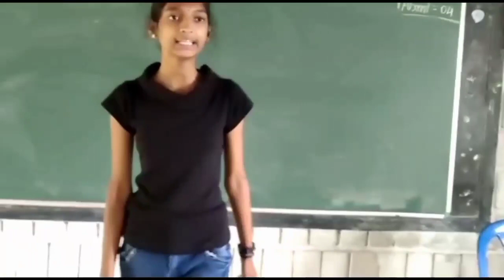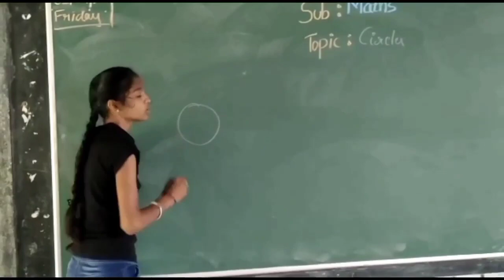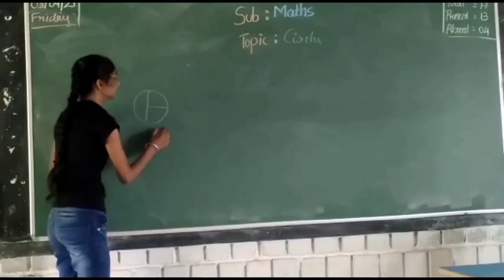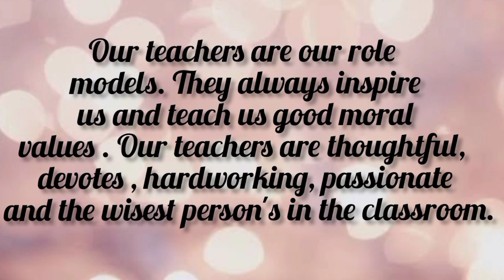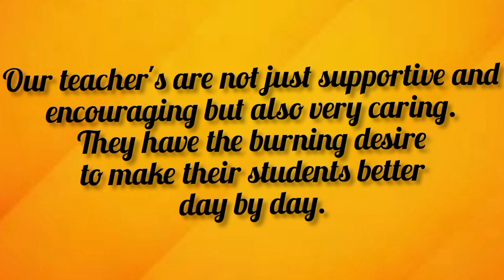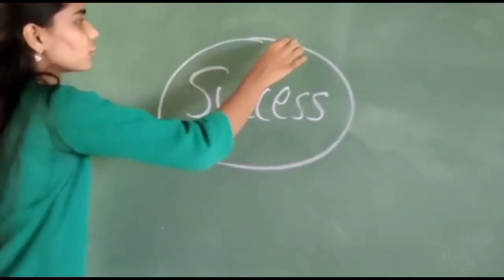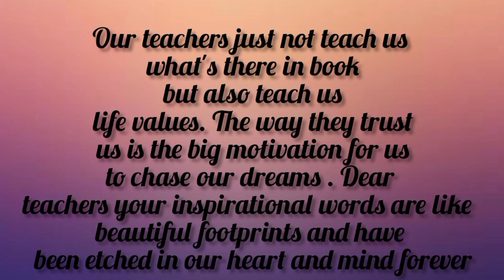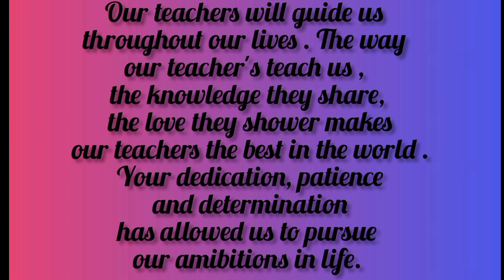Skit by 10th Std Students